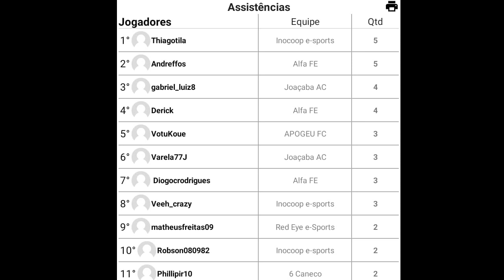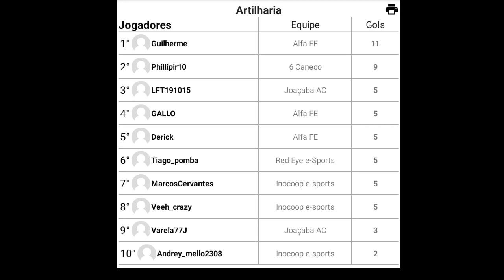6 CANECO E-SPORTS X ALFA E-SPORTS - FINAL LIGA PAULISTA - JOGO DE IDA